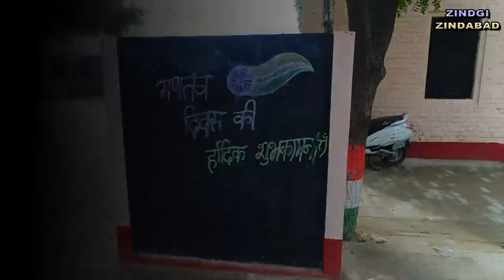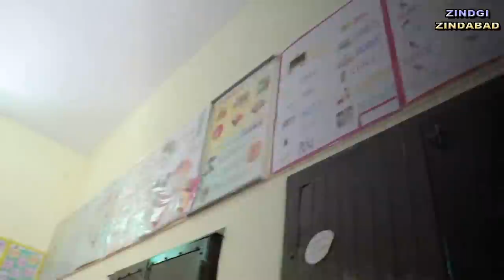Govt.Sen.Sec.Smart.School Jakhepal || Documentary School in the Punjab ||best govt school in India